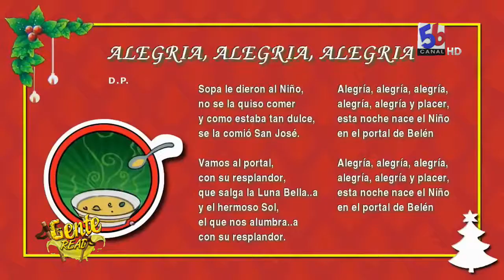La alegría y la tristeza de la navidad .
Opiniones de algunos psicologos ,el porqué de este sentimiento